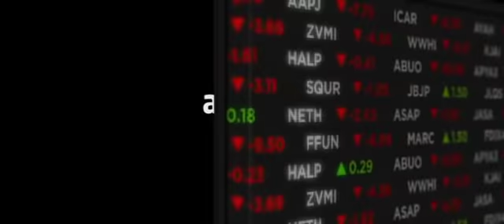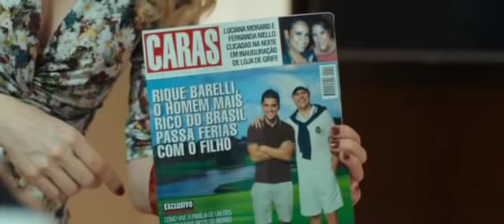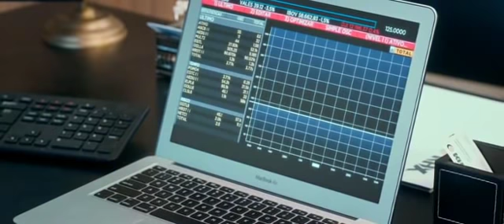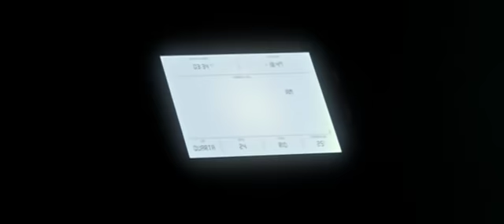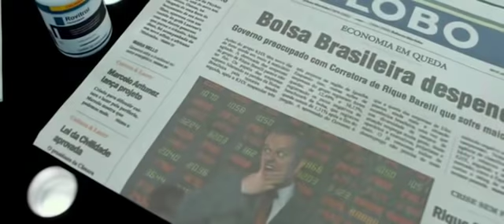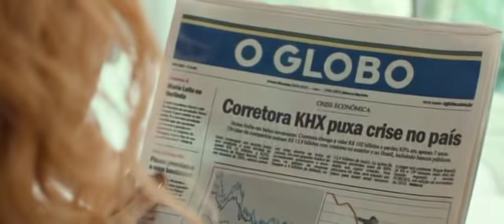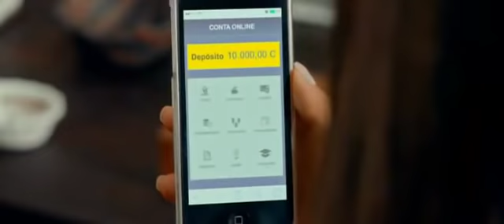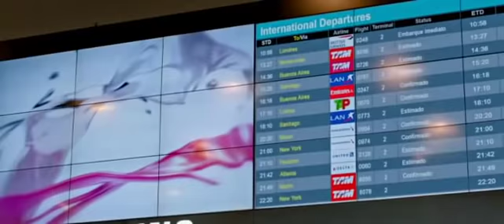Até Que A Sorte Nos Separe 3 Falência Final